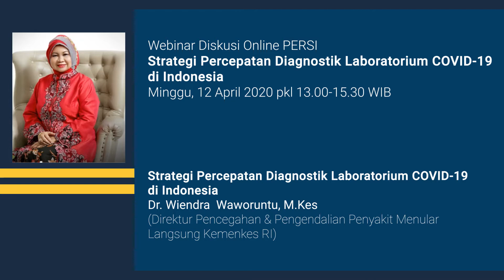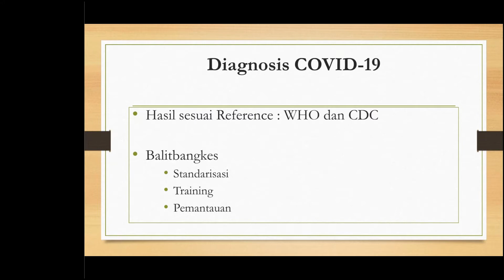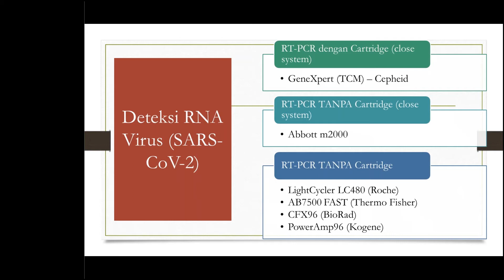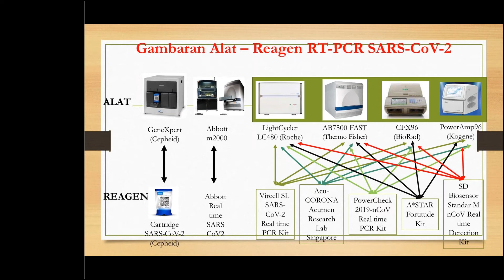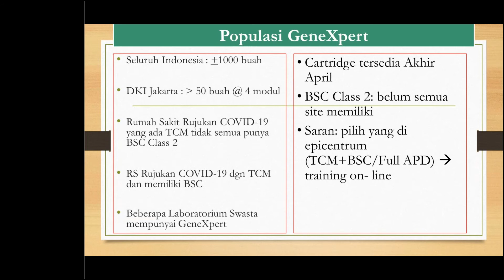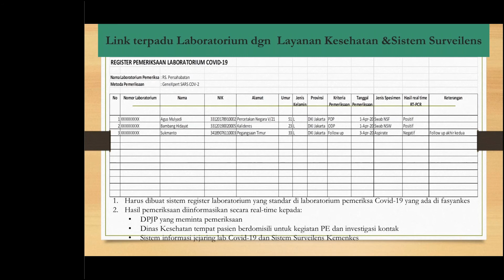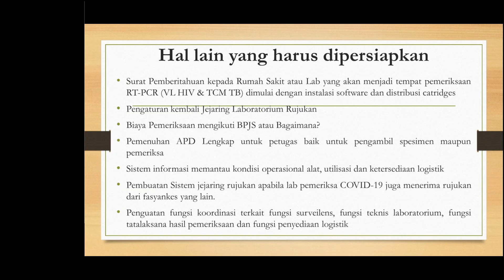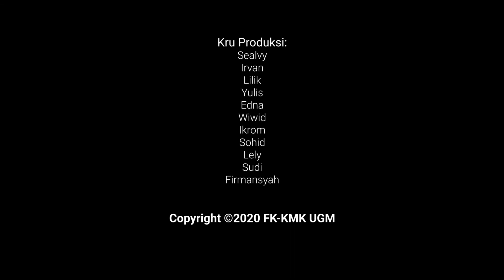Strategi Percepatan Diagnostik Laboratorium COVID 19 di Indonesia Dr Wiendra Waworuntu, M Kes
Webinar Diskusi Online PERSI
Strategi Percepatan Diagnostik Laboratorium COVID-19 di Indonesia
Minggu, 12 April 2020 pkl 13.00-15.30 WIB

disampaikan oleh
Dr. Wiendra  Waworuntu, M.Kes
(Direktur Pencegahan & Pengendalian Penyakit Menular Langsung Kemenkes RI)